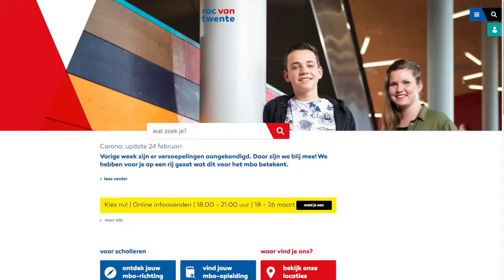Ambassadeurs | Even voorstellen | ROC van Twente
Dit zijn de ambassadeurs van ROC van Twente en ze stellen zich graag even voor. Ze helpen je graag met jouw studiekeuze! Studiecheck doen? Check